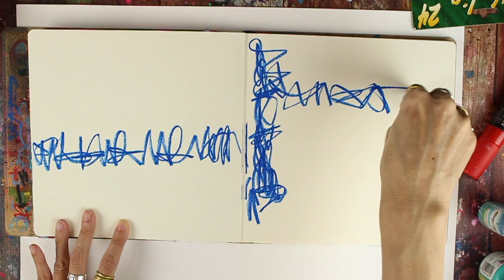MMAS Monday Prompt: Repetition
This week's prompt for Mixed Media Art School is repetition! Grab your favorite art supplies and play along! In this video, I'll share with you my favorite ways to add repetition to each layer of my journal page. I like to repeat marks and colors throughout each layer.

Facebook group: Mixed Media Art School